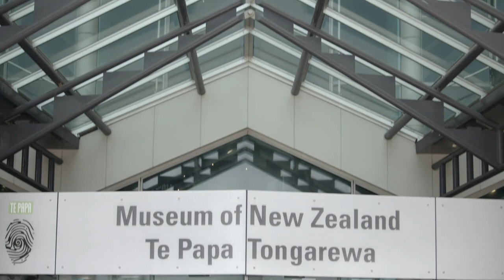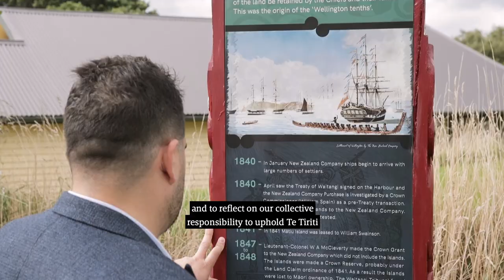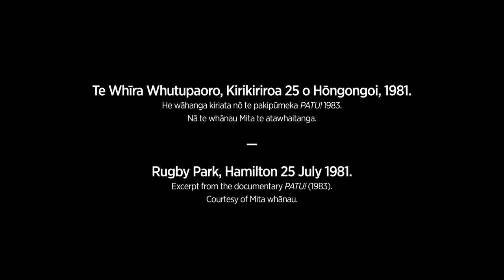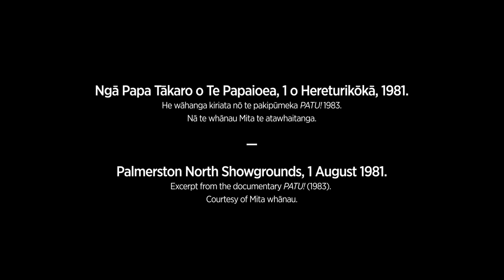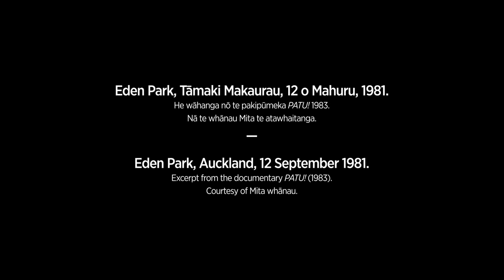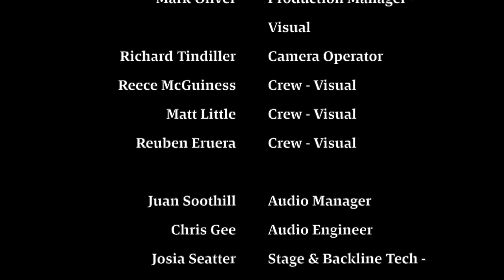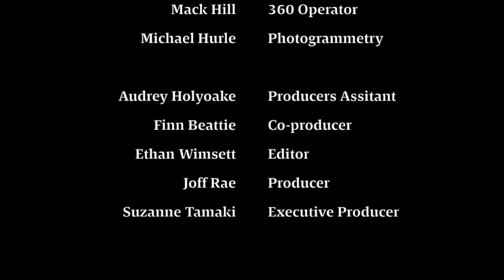Te Rā o Waitangi 2022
Prepare kai with whānau enjoy this pre-recorded show from award-winning Māori performers!

Featuring local legends Tiki Taane and Laughton Kora, Ngāti Pōneke Māori Club, James Kereama Stent and Tui Tahere-Katene, Joel Ruys & the Huia Express, MajicsMusic and Te Whaiao Manga, and Hāni Dread.

The lineup is as follows:

5:00 Opening skit
7:10 Message – Mayor Andy Foster
9:24 Ngāti Pōneke Māori Club
26:57 Message – Kara Dentice, Taranaki Whānui ki te Upoko o te Ika
28:29 James Kereama Stent & Tui Tahere-Katene
49:06 Ngā Taonga Sound & Vision – Excerpt from ‘Ngā Wai e Rua: Stories of Us’
52:35 Joel Ruys & the Huia Express
1:17:40 Message – Karepa Wall, Tātai Heke Māori, Wellington City Council
1:20:27 Majic
1:50:38 Ngā Taonga Sound & Vision – Excerpt from ‘Ngā Wai e Rua: Stories of Us’
1:54:18 Creative Nātives
2:34:00 Ngā Taonga Sound & Vision – Excerpt from the documentary ‘PATU! (1983)’
2:37:50 Laughton Kora & Tiki Taane
3:07:52 Rameka Tamaki

wellington.govt.nz/waitangi

Huge thanks to Alexander Turnbull Library for the portrait of Māui Pōmare at 1:19:36, and to Archives New Zealand for the two subsequent Māui Pōmare images at 1:19:44 and 1:19:52, all supplied at very short notice.